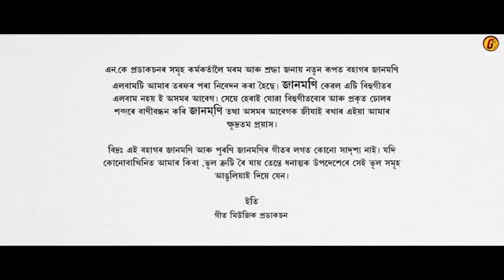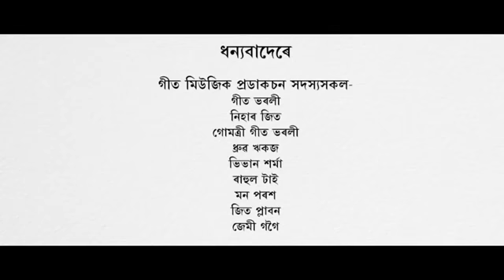Plz like comen subscribe koribaloi napahrib jubinar hit bihu song